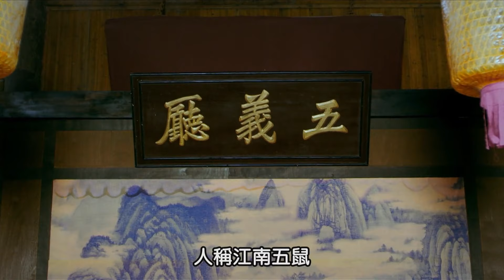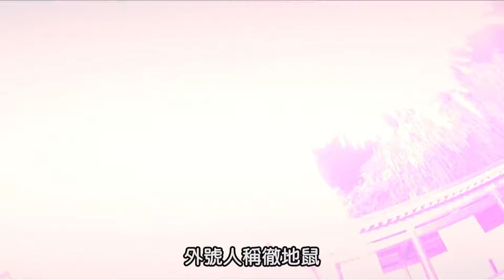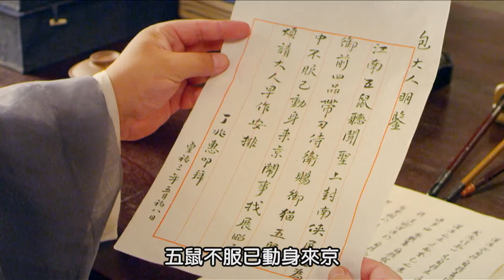[Multi-Sub]《三俠五義:五鼠鬧東京》The Invincible Constable 02：《雲襄傳》陳曉與江湖上五個綽號「五鼠」的結拜兄弟之間的較量、協助包拯計除龐昱